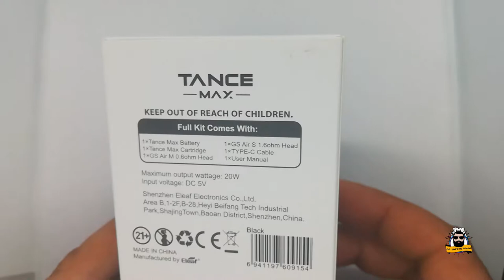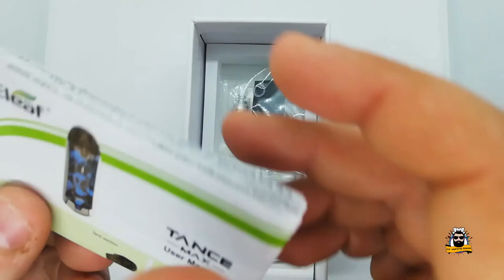UNBOXING ELEAF TANCE MAX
Voici la vidéo unboxing du kit Tance Max de Eleaf.